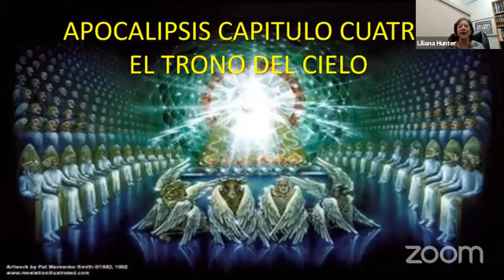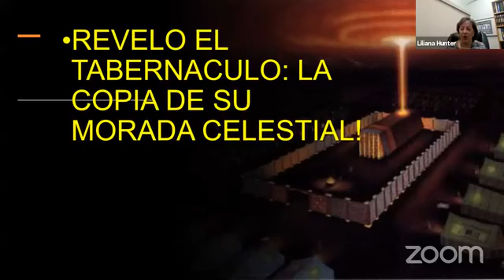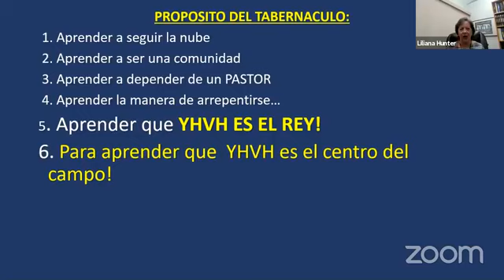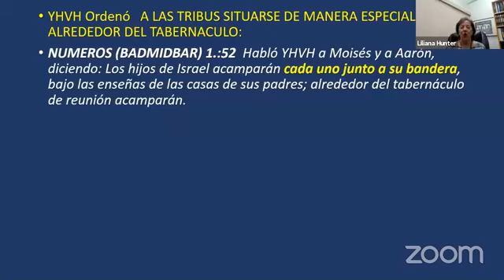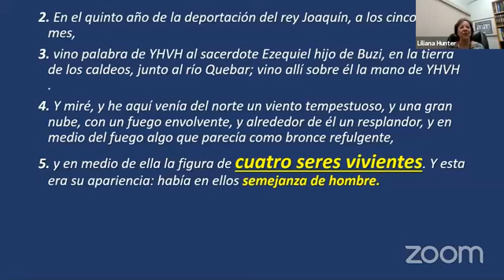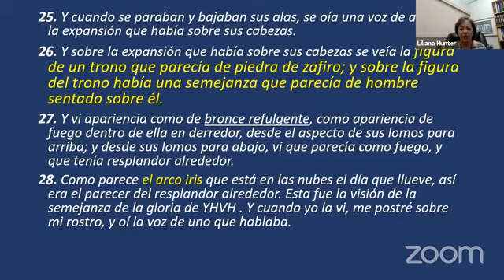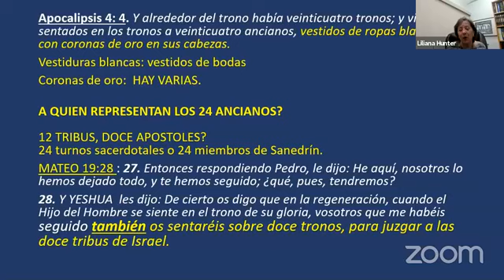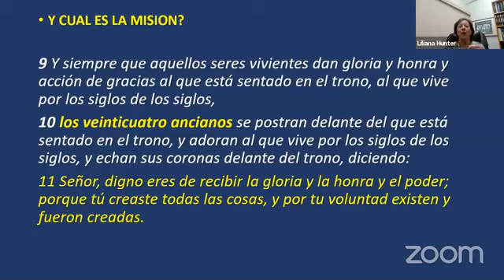Apocalipsis 4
Estudio realizado por Liliana Hunter